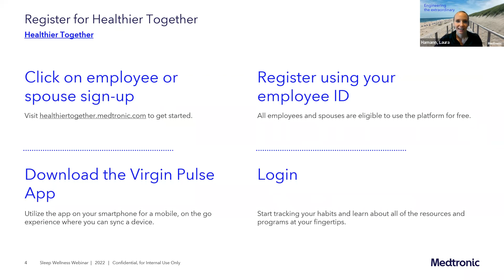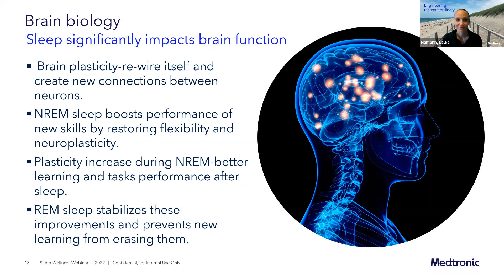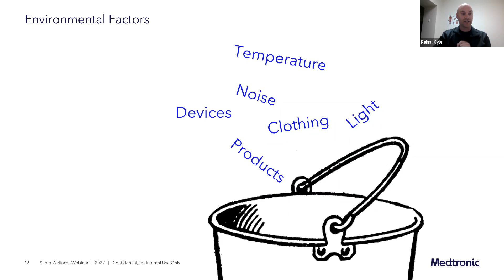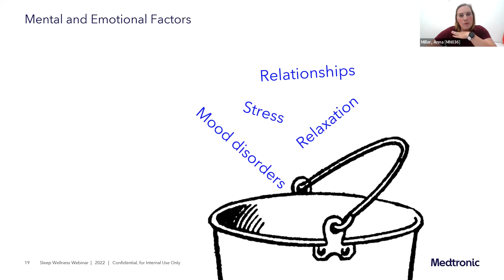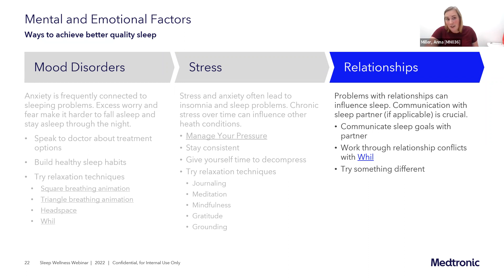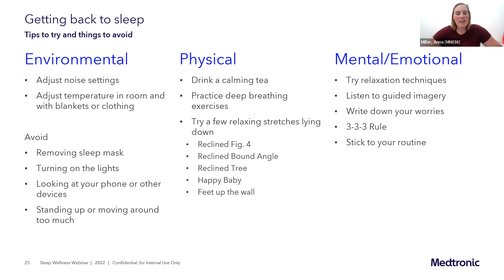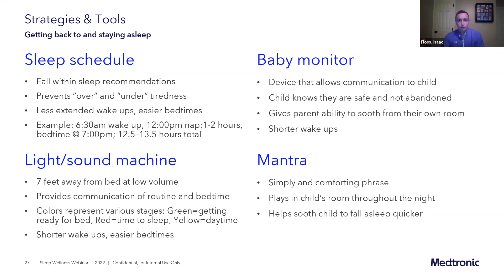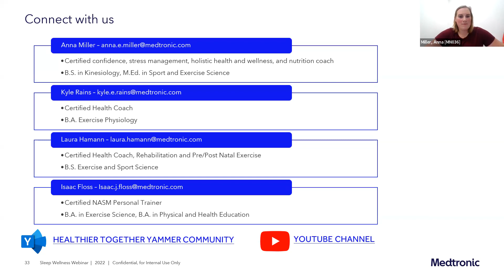Sleep 2.0: Getting back to and staying asleep - Wellness Webinar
Join your Healthier Together Well-being Specialists for the second edition of our sleep webinar series. This session examines ways to stay asleep for longer and techniques to get back to sleep when you unexpectedly wake up. Watch our first Sleep Webinar for the science behind sleep and tips to get to sleep. This is the recording.